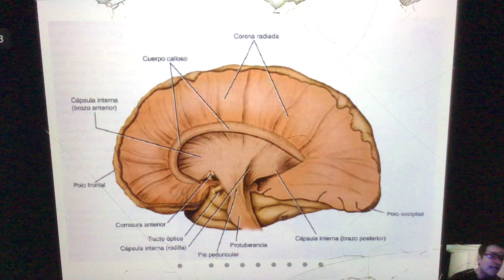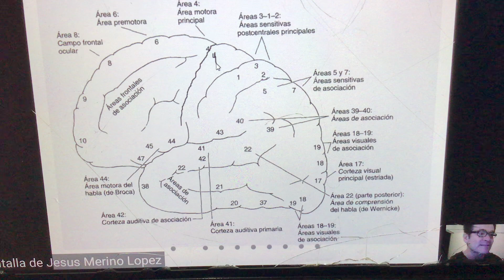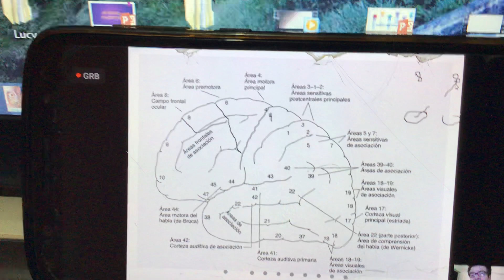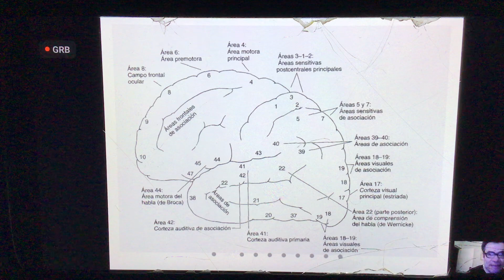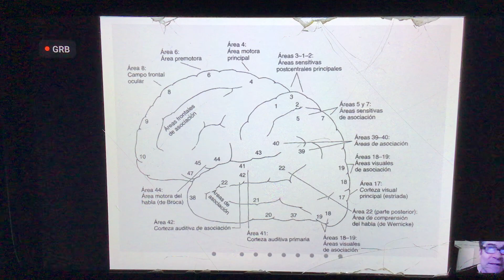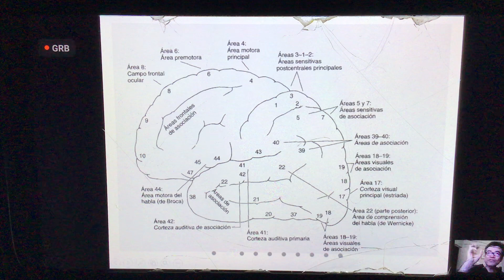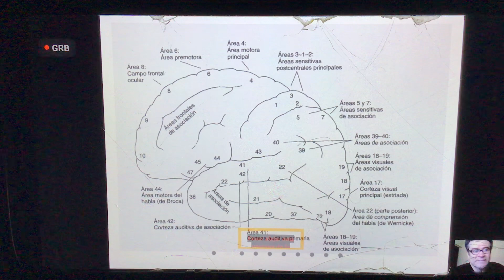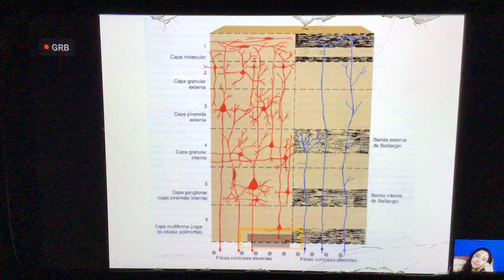3 er parcial clase 3